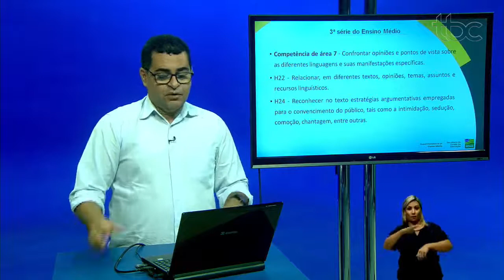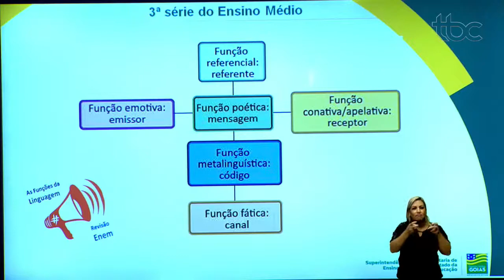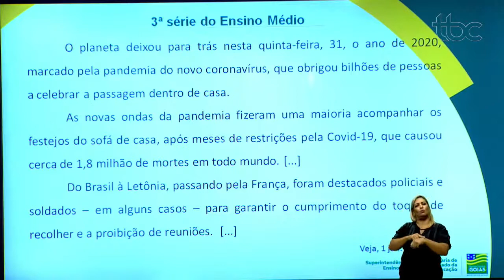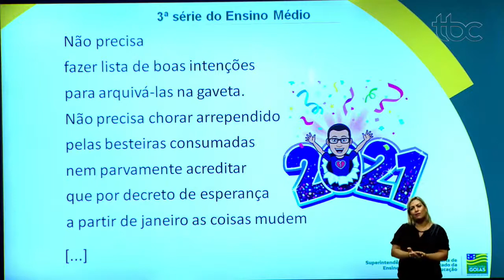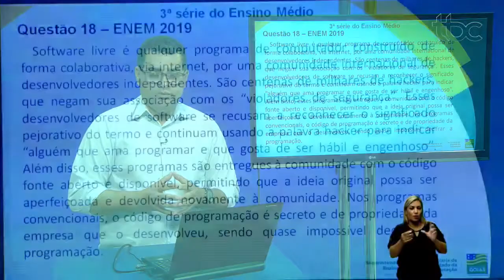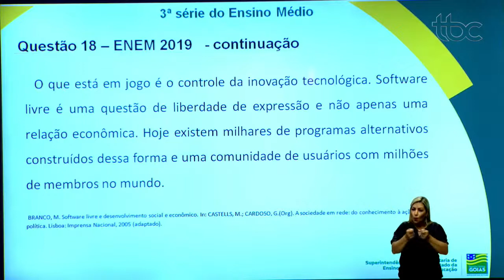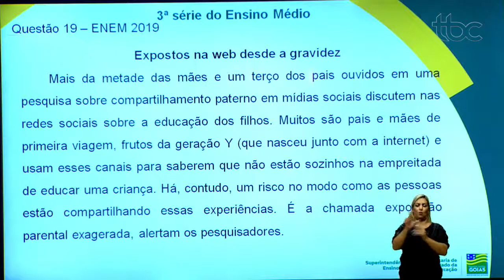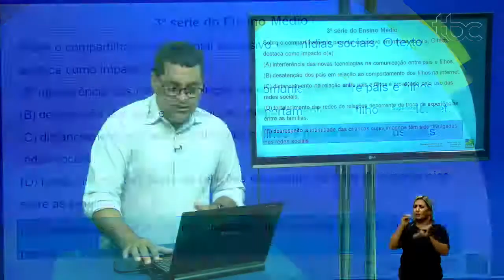ESTRATÉGIAS DE LEITURA | PORTUGUÊS | 3ª Série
Professor Ivair Alves.

Siga-nos!